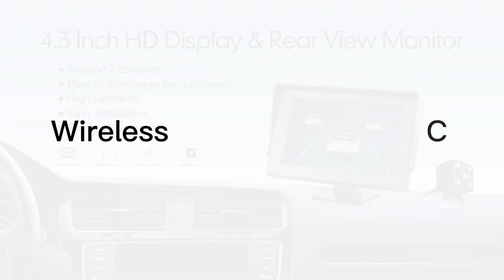KUNFINE 4.3 Inch HD Display & Rear View Monitor#cars